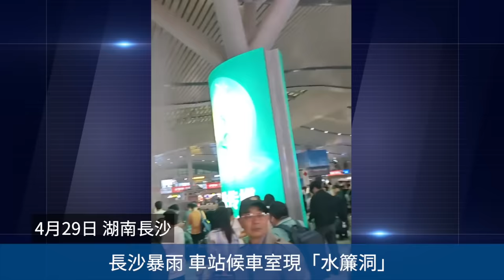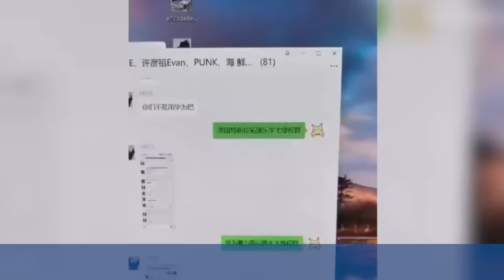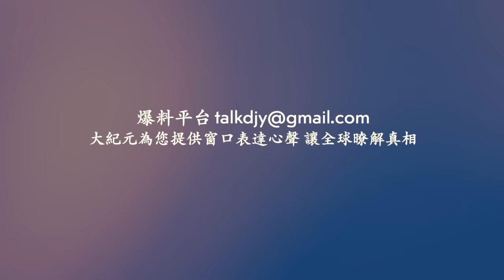上海又有國產電動車起火 被燒成空架！青島現海市蜃樓！ 內蒙 河北 甘肅暴雪！長沙等多地極端天氣！空中驚魂 飛往成都的航班空中顛簸 乘客嚇哭了！網絡視頻